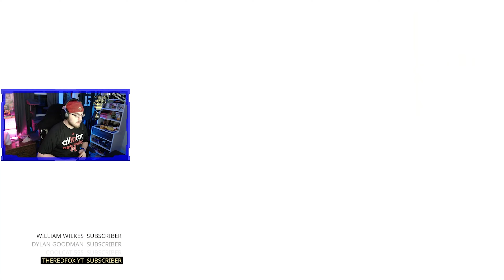BETTER THAN MW2 | Assassins Creed 2 Part 6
6 Views - Mar 13, 2024
51% |. 51/100

6 Views - Mar 13, 2024
51% |. 51/100

Assassin's Creed II is a 2009 action-adventure video game developed by Ubisoft Montréal and published by Ubisoft. It is the second major installment in the Assassin's Creed series, a sequel to 2007's Assassin's Creed. The game was first released on the PlayStation 3 and Xbox 360 in November 2009, and was later made available on Microsoft Windows in March 2010 and OS X in October 2010. Several minor game-related features could be redeemed on Uplay and three downloadable expansion packs were released on Xbox Live.

The plot is set in a fictional history setting and follows the centuries-old struggle between the Assassins, who fight for peace with free will, and the Knights Templar, who desire peace through control. The framing story is set in the 21st century and follows Desmond Miles as he relives the genetic memories of his ancestor Ezio Auditore da Firenze. The main narrative takes place at the height of the Renaissance in Italy during the 15th and early 16th century. Players can explore Florence, Venice, Tuscany, Monteriggioni and Forlì as they guide Ezio on a quest for vengeance against those responsible for betraying his family. The primary focus is to use the player's combat and stealth abilities, as Desmond begins to uncover the mysteries left behind by an ancient race known as the First Civilization in the hope of ending the conflict between the Assassins and Templars.

Using a newly updated Anvil game engine, Assassin's Creed II began development shortly after the release of Assassin's Creed. The game received praise from video game publications for its Renaissance setting, narrative, characters, map design and visuals, as well as the improvements over its predecessor. It has sold more than nine million copies, is considered to be one of the best video games ever made and popularized the Assassin's Creed franchise. The PC version was met with some criticism in relation to the digital rights management system, and thus had the always-online DRM permanently removed. The game spawned a follow-up, Assassin's Creed: Brotherhood, and its direct sequel, Assassin's Creed: Revelations. Remastered versions of all three games were released for the PlayStation 4 and Xbox One on November 15, 2016, as part of the Ezio Collection.